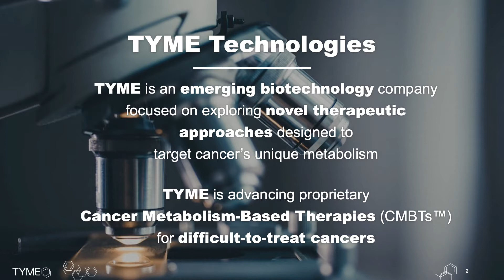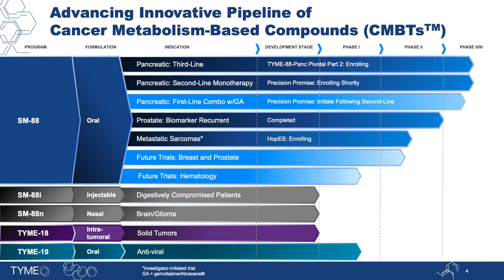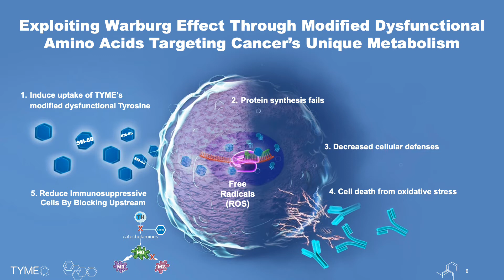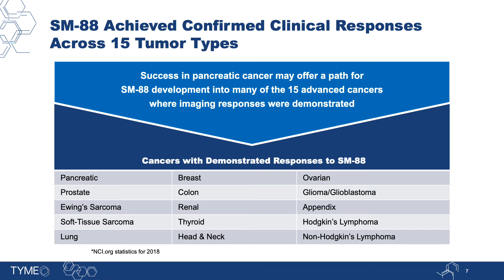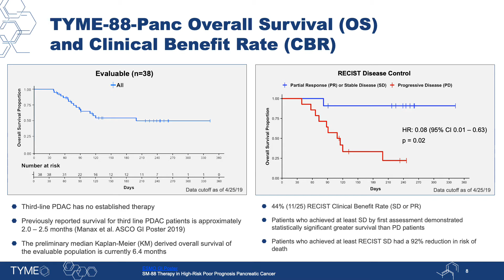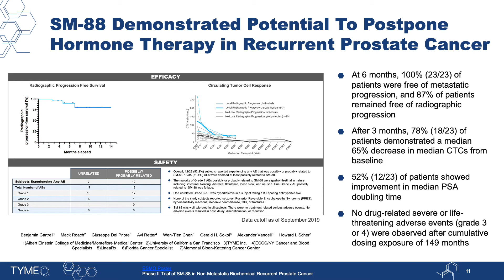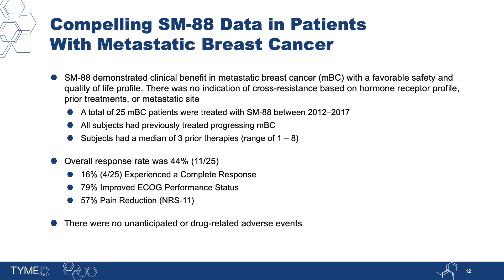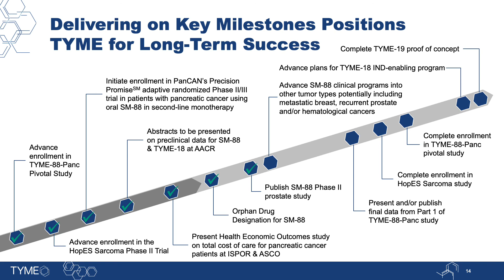TYME BioNJ 10th Annual BioPartnering Conference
TYME Technologies Inc., will present at BioNJ BioP2020 our corporate overview for fiscal year 2021 with a special focus on multiple growth opportunities driven by advances in the science of cell metabolism, SM-88 (racemetyrosine) pivotal and late-stage trials in pancreaticcancer, SM-88 HopES trial in ultra-rare metastatic sarcoma, proof-of-concept RESPOnD trial evaluating TYME-19 in COVID-19, and expanding clinical plans for its cancer-metabolism pipeline candidate SM-88 in pancreatic, prostate, breastcancer and hematological cancers.